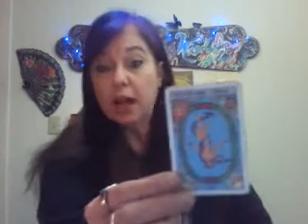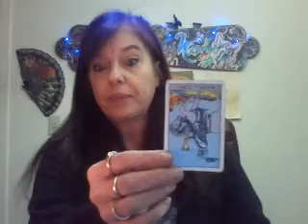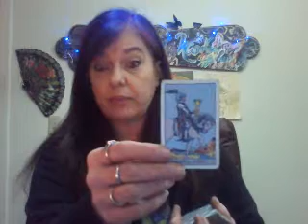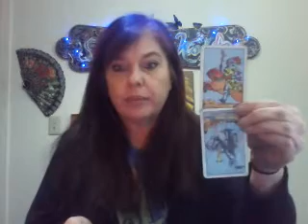Random reading for March 9, 2019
Hello! My rates are $40 for a half hour and $70 an hour. I do readings either over the phone or in a private video sent to you by email.